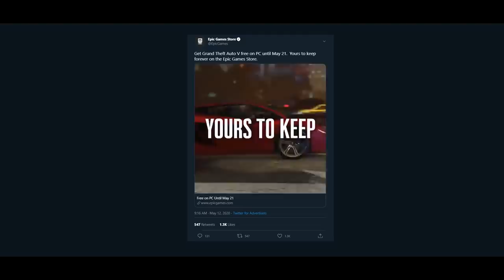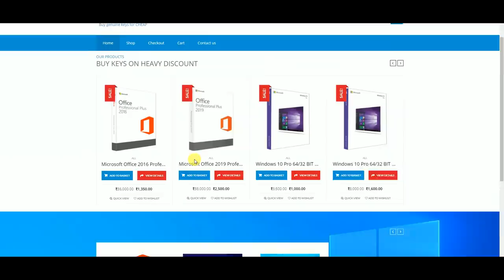[HINDI] GTA 5 is FREE ! Everything You Need To Know About GTA 5 !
Hello doston aj hum is video me baat karne wale hai GTA 5 ke baare me or apko bataenge ki apko GTA 5 kaise free me milega